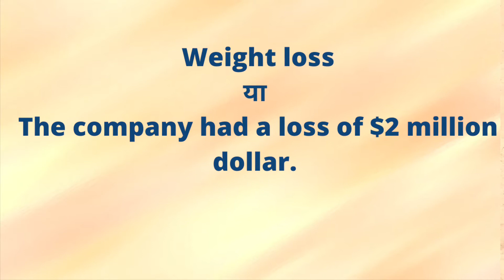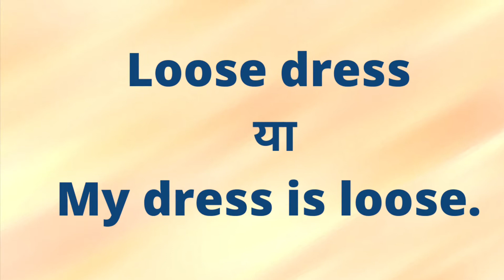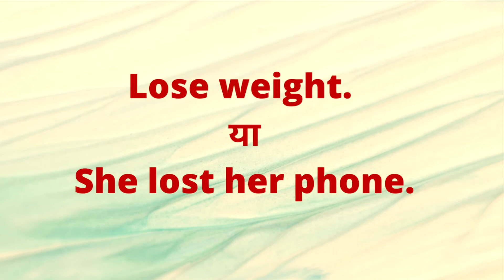Usage, difference and pronunciation of loss, lose, loose and lost.